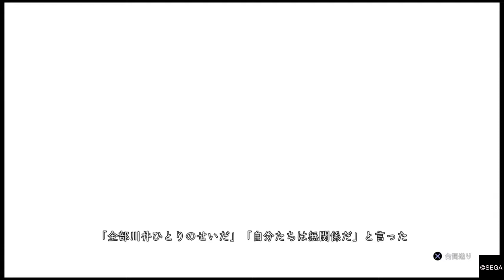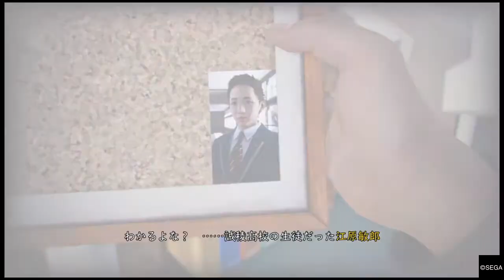LOST JUDGMENT：裁かれざる記憶_20220123桑名仁と直接対峙